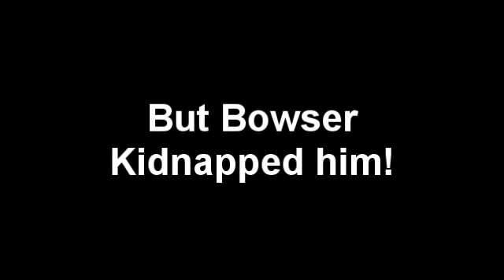X, Luigi and Friends: Mission to Rescue Mario New Trailer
NOTE: This is a new trailer of the machinima.

This is my first Super Mario 64 machinima I made. This take place where MMX: SMK Season 3 left off where Zapdos with X ride on him flying through the world.

STORY:
Zapdos flying through the world with X ride on him see something. At the Hunter Base, Mario is sleeping on the stairs but someone saw him and kidnapped him. When Zapdos drop off X, he go to the base and rest near the entrance of the secret slide but the sound is hear and X is exit the base. Luigi do the same as well but he saw X looking at the sky. Luigi tell that someone kidnap Mario so they join with others to find Mario and destroy Bowser.

This machinima is coming soon on March 2009 instead because the machinima, which originally released on January 2009 will delayed due to my first account removed.